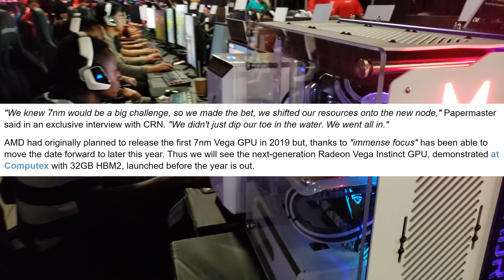AMD Announces Vega 7nm GPU Coming In 2018 + PS5 2019?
AMD announces that the PRO 7nm Vega is coming in 2018! Consumer cards early 2018 too? Plus will the PS5 now release in 2019?